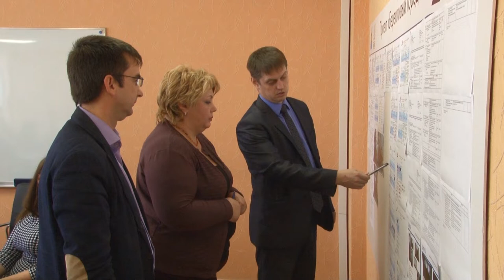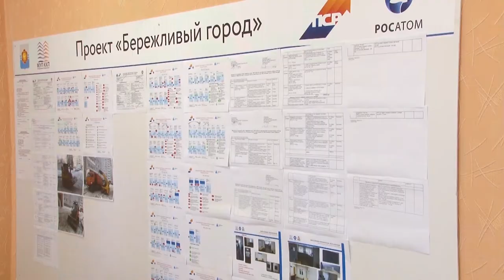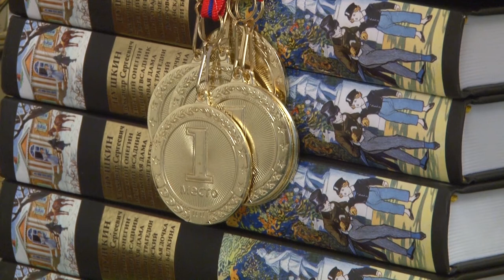Десна-ТВ: Новости САЭС от 02.10.2018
В выпуске:
- день информирования на предприятиях атомной отрасли;
- проект «Бережливый город»;
- турниры концерна «Росэнергоатом» по бадминтону и петанку в Десногорске;
- открытый турнир по игре «Что? Где? Когда?».